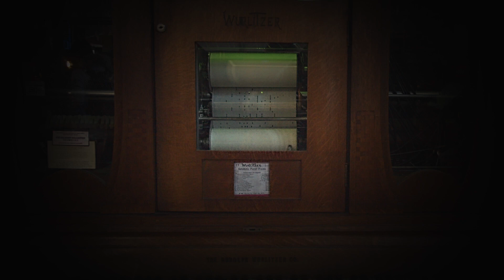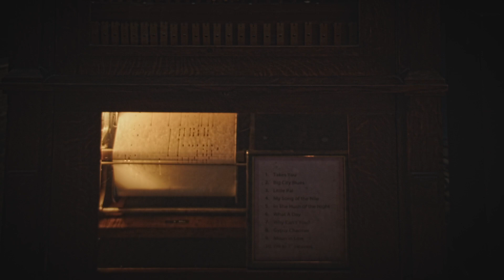Music Box - Music Video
Systems music with hybrid orchestra and found percussion. Now released on my new EP "The Scent Lingers" on Spotify and all major platforms. Lots more at scarlile.org

Credits
Simon Carlile - videography, editing and production. Shot at the Musee Mecanique on the waterfront in San Francisco using a Blackmagic 4k and edited using Davinci Resolve(studio)
Many thanks to Wenjing Zhang for the beautiful album cover.